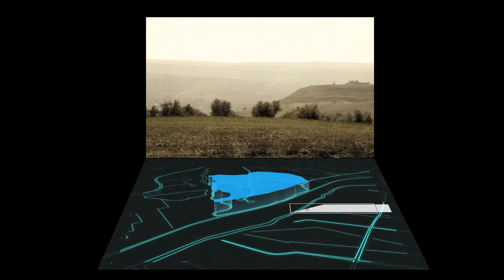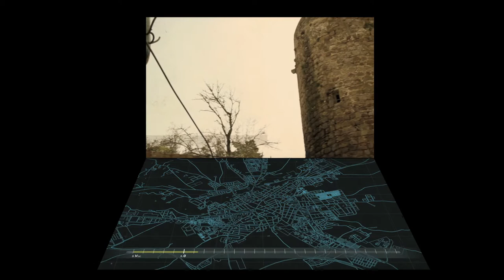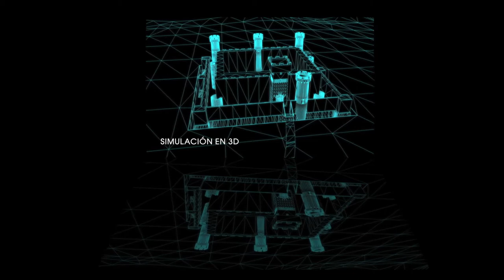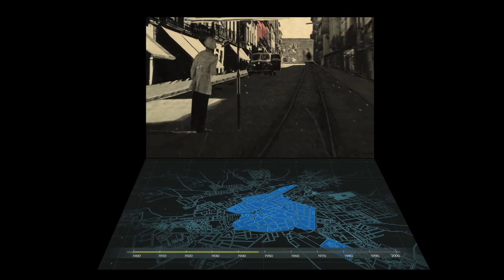2011 | LINARES | Evolución urbana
Nuestra contribución a este video fue la recreación 3d de los modelos de la ciudad antigua y el castillo.